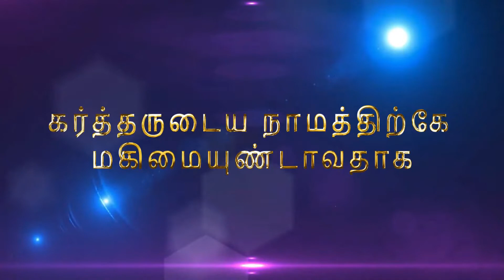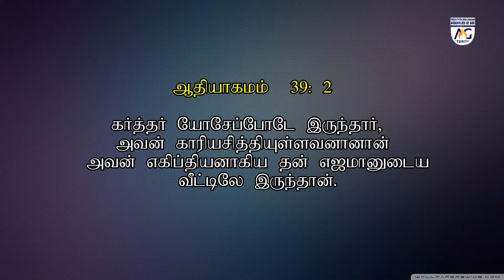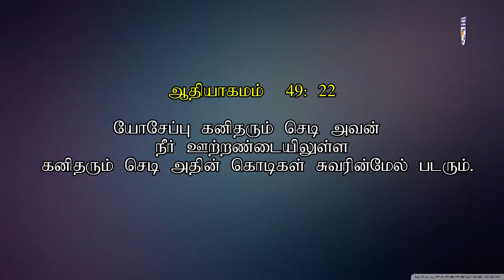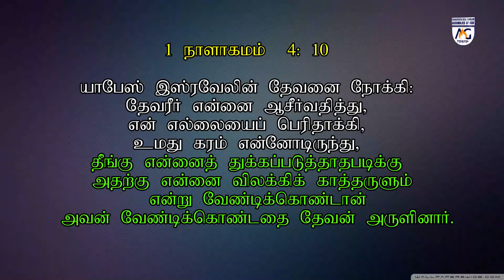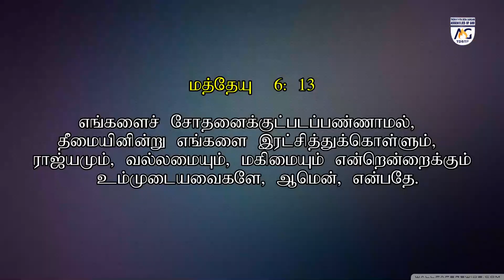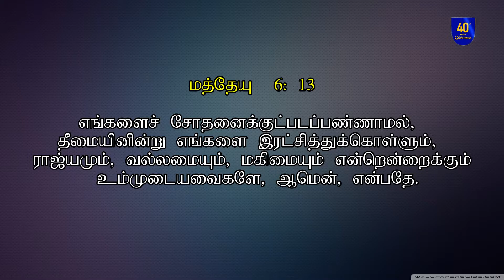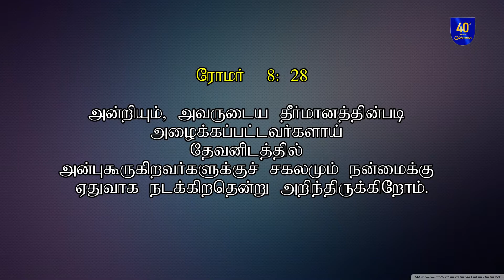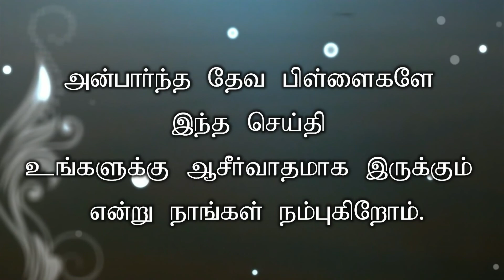SUNDAY SERVICE //28-03-2021// EBENEZER AG CHURCH VILLUPURAM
Join us live now with Sis. Thangam Gnanasigamony

For all your prayer requests whatsapp to 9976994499

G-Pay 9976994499